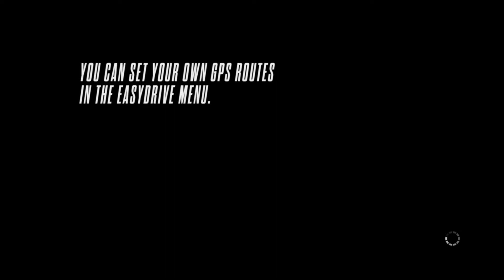Raven plays NFS Rivals because she undefeated in the race Than Burnout Paradise Remastered.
Film: *Teen Titans (2003)
Games: *Need For Speed Rivals (2013)

Voice :
Raven As Tara Strong

Raven Driving : Lamborghini Miura Concept